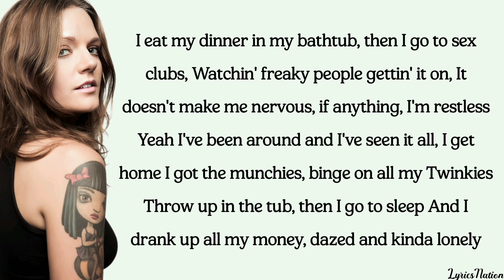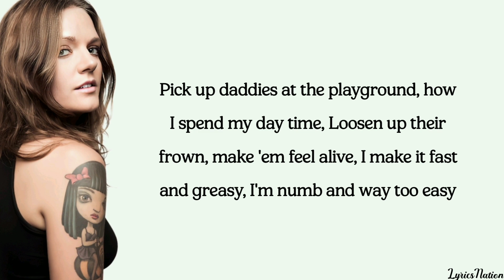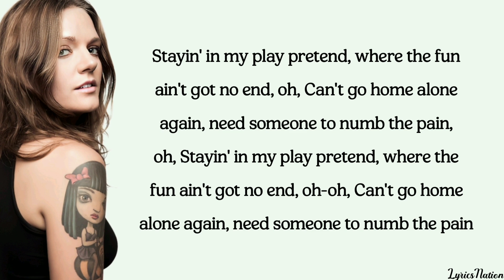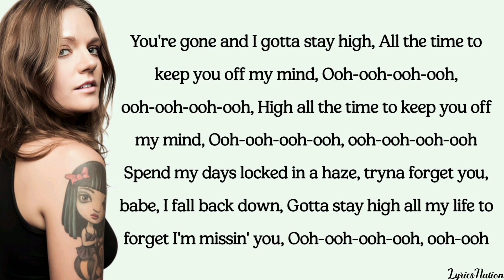Tove Lo - Habits (Stay High) (lyrics)